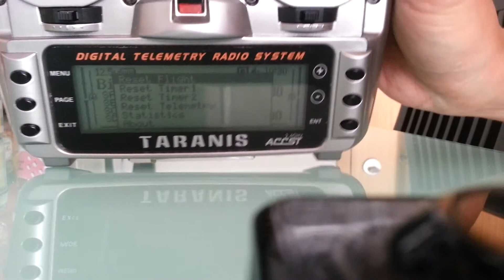Orange Module not Working